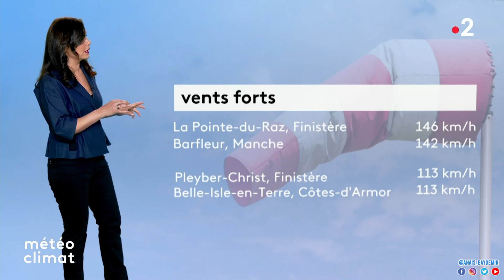Anaïs Baydemir - Météo France2 (31/03/2023 )